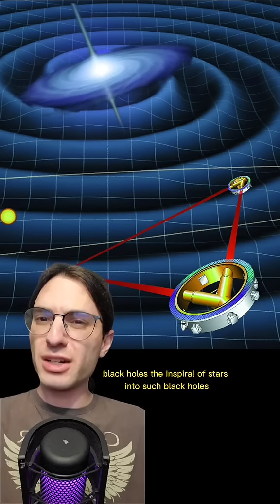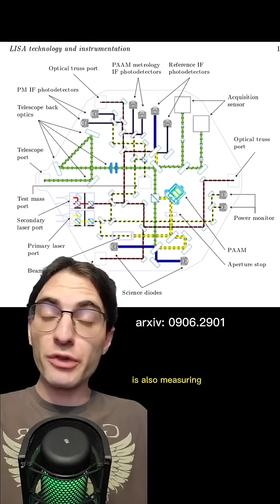The next-gen gravitational wave detector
I hope it launches on time. This is going to be one of most ground breaking instruments in physics!